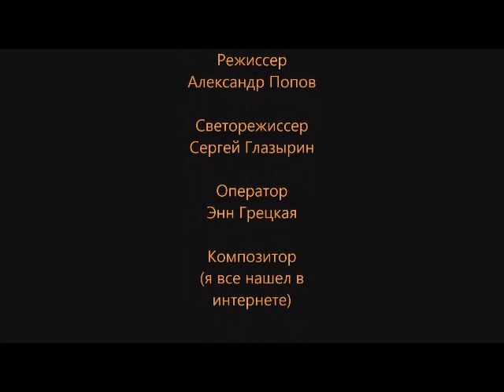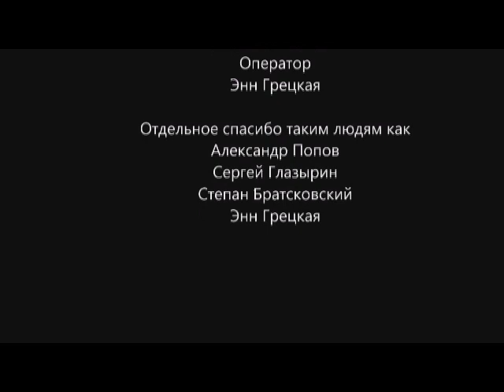Короткометражный фильм "ЧИПШОТ"